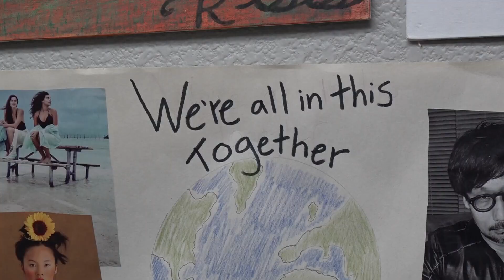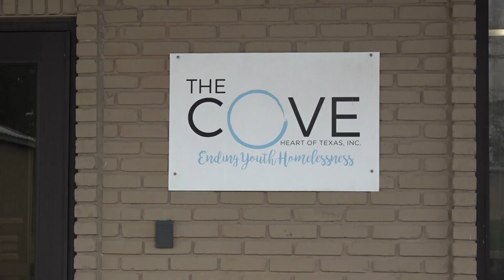'It's great to expose them to what's possible' | Waco organization helps 17 unhoused teens graduate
The nonprofit’s mission is to provide a safe space for youth, aged 14-18 years, experiencing homelessness to access the resources they need to thrive.